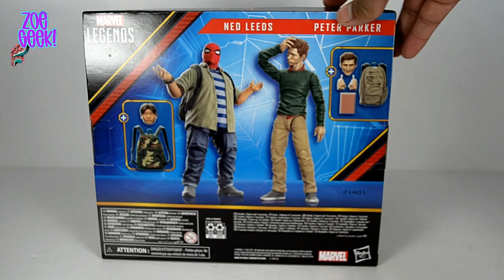Peter Parker y Ned Leeds Spider Man Homecoming Marvel Legends Unboxing Reseña en Español Hasbro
Ya esta aquí el 2 pack de Ned y Peter de spidermanhomecoming

Visitanos en Instagram @marvellegendsmexicooficial @zoe_geek @miguelangelchinaski en Instagram